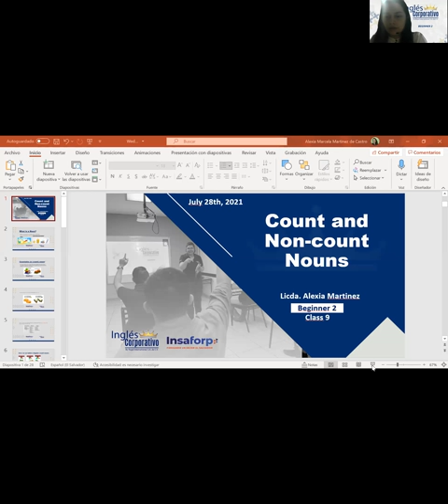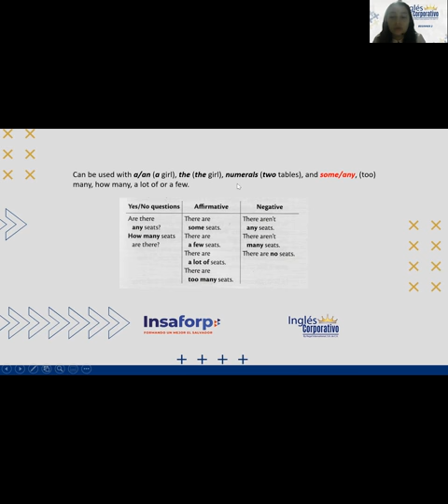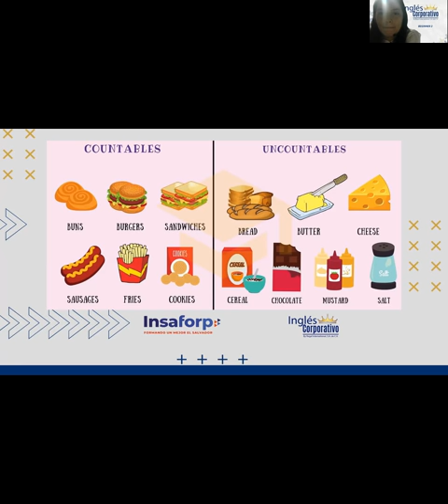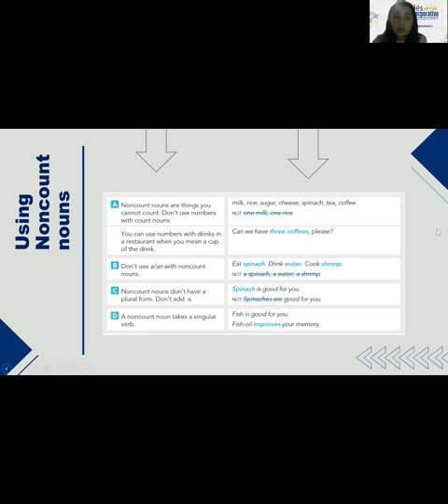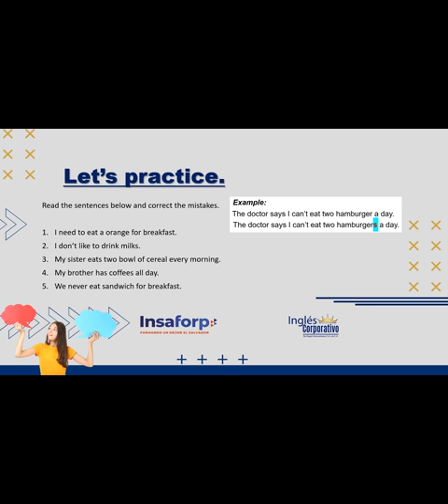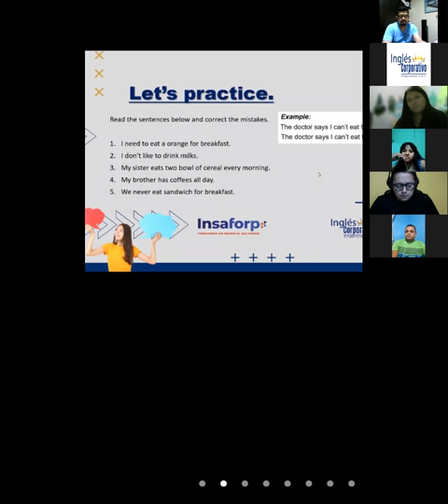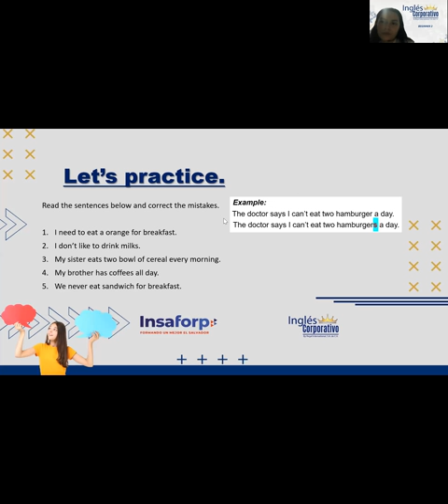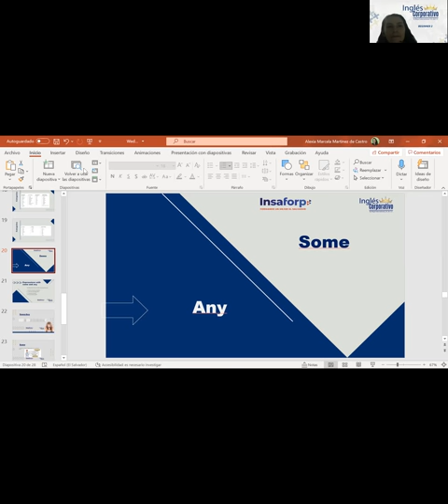Ingles Corporativo- Videoconferencia 9 -Count and Non-count Nouns